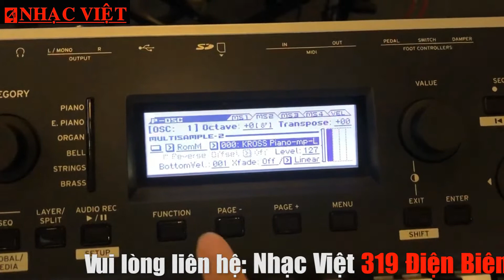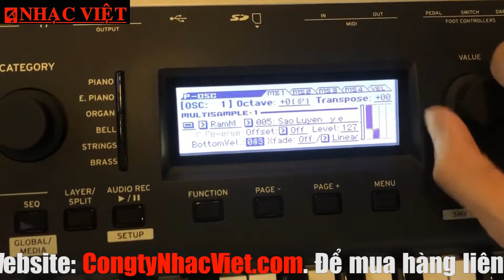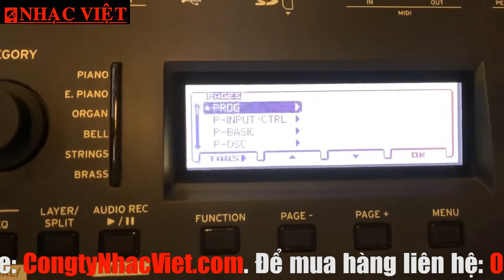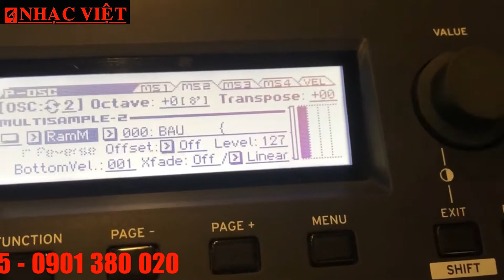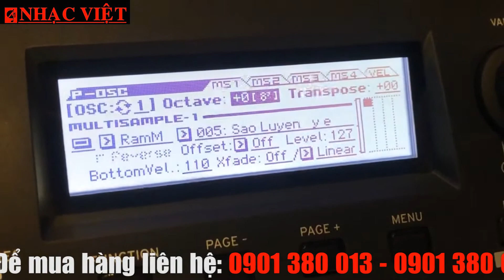KORG KROSS2 - Chỉnh sửa Octave Multisample.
Facebook fanpage: Công ty Nhạc Việt và Bao Nhac Viet Vu